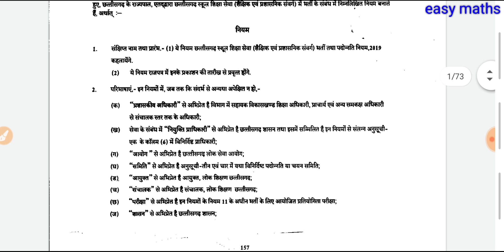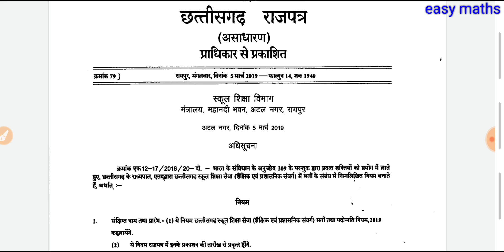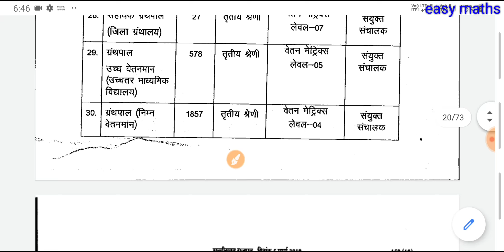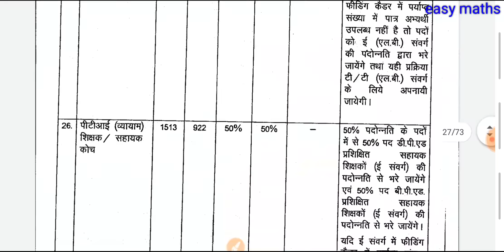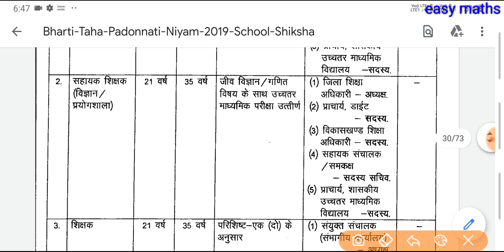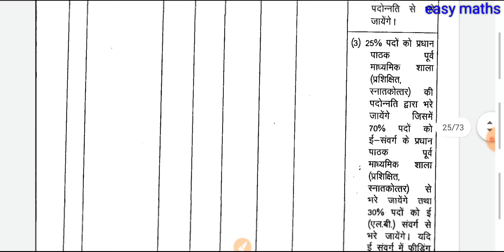cg Shikshak bhartee niyam कौन करेगा नियुक्ति एवं अन्य नियम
Teachers bhartee niyam and rules regulation
12/06, 7:13 pm] Easy Maths: [12/06, 7:07 pm] Easy Maths: [12/06, 7:02 pm] Easy Maths: Easy Maths: cg Shikshak bharti exam 2019,
12/06, 7:13 pm] Easy Maths: [12/06, 7:07 pm] Easy Maths: [12/06, 7:02 pm] Easy Maths: Easy Maths: cg Shikshak bharti exam 2019,
 Easy Maths
Web results
# jobs › cg-vyapa...
Web results
cg vacancy,
cg jobcom,
cg lab ASSISTANT SCIENCE A
 Easy Maths
Web results
# jobs › cg-vyapa...

Easymaths
Easy maths